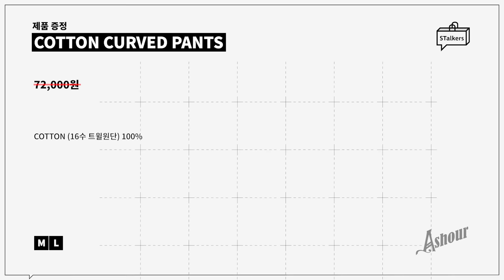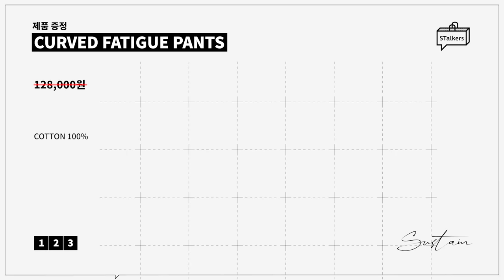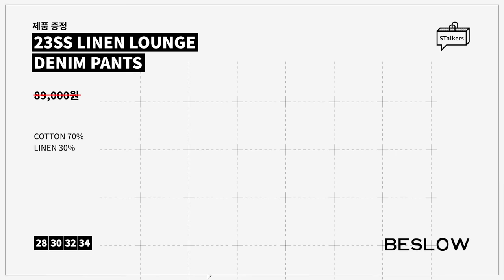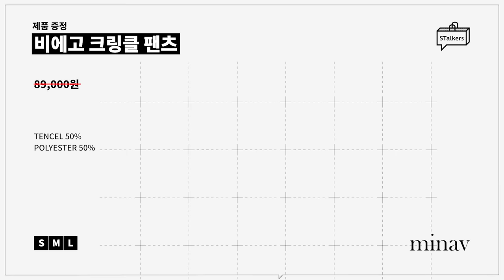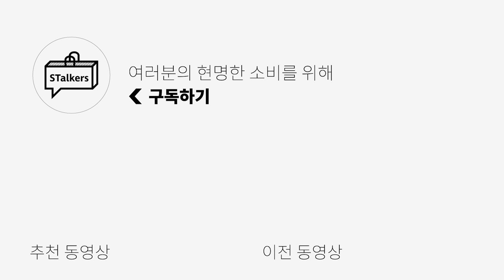여름에도 긴바지만 입는 사람?🙋‍♂️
여름에도 반바지보단 긴바지를 선호하시는 분들이 많으시죠?
그런 긴바지 러버들을 위해 여름에도 가능한 긴바지 5종을 준비했습니다!

🌟PRODUCT INFO🌟

0:00 오프닝
0:19 애쉬아워
1:28 서스테인
2:42 비슬로우
3:40 미나브
4:42 비긴202
5:56 엔딩